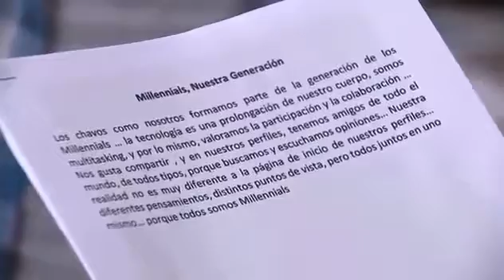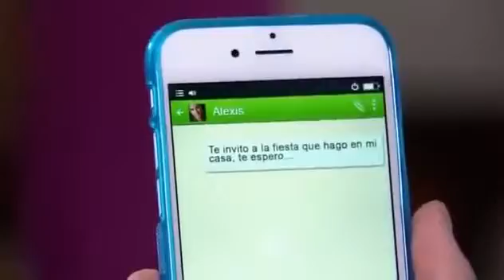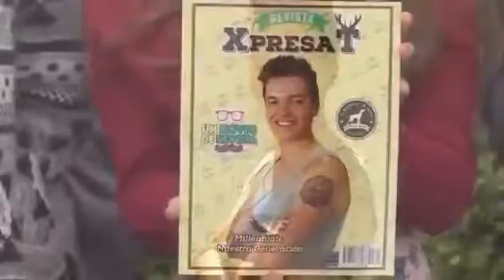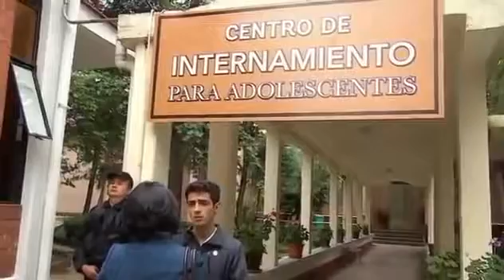La rosa de guadalupe ( un novio de revista ) parte 2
Un novio de revista la rosa de guadalupe